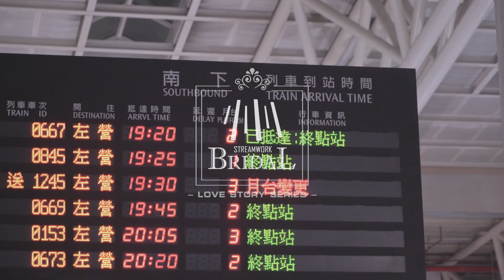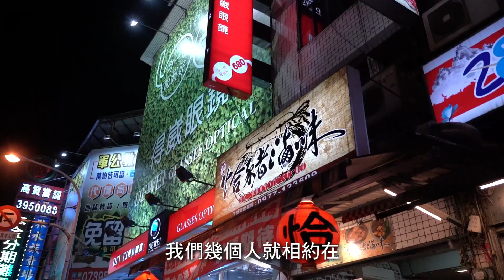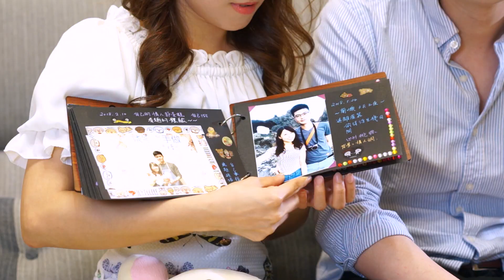[BRIDAL] 愛情故事 - Chih♥Jin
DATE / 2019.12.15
PALACE / the LIN 林皇宮
PRODUCTION / Streamwork. studio - BRIDAL series